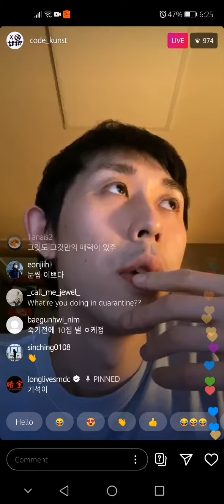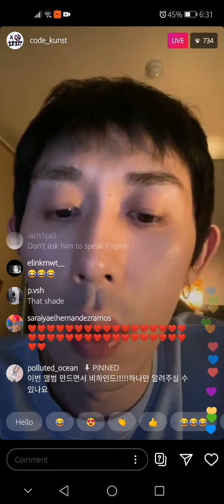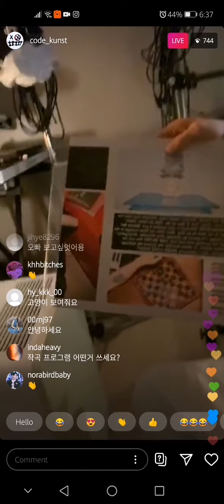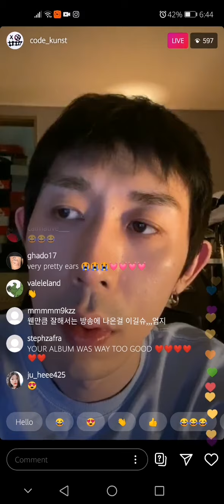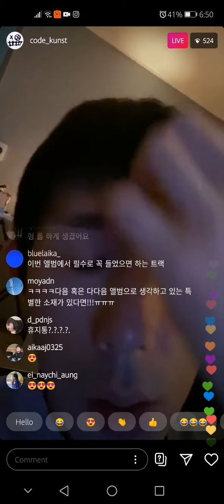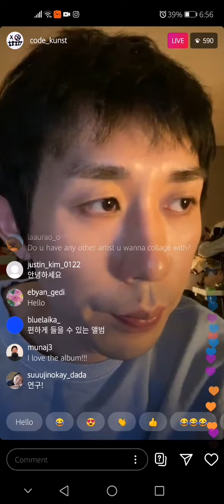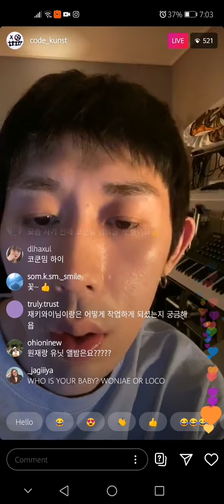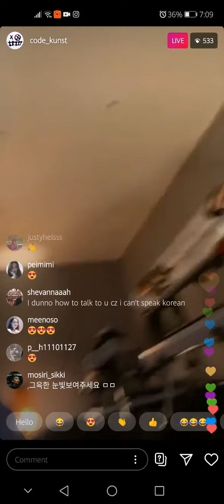Codekunst IG live 25042020